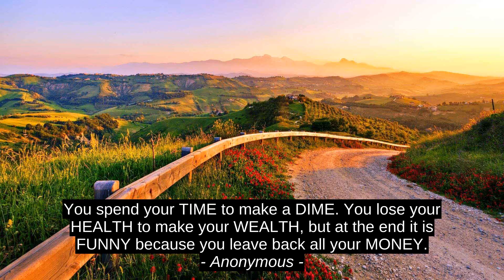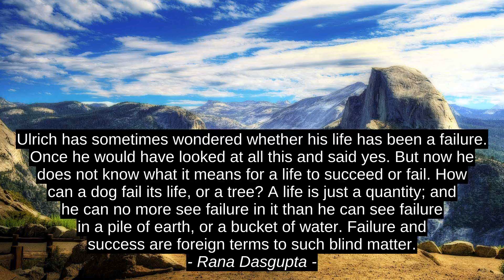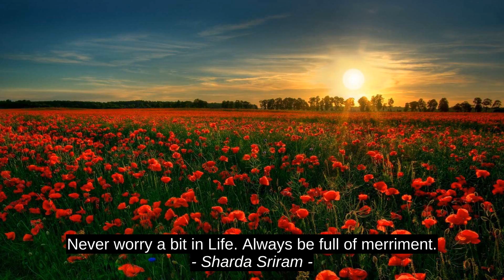Top Inspirational Cites - Anonymous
Richard A. Silvia, Sharda Sriram, Ejembi Louis, Jeffrey Fry, Rajen Jani, Simi Sunny, Rana Dasgupta, Megan Whalen Turner, Hafez, Anonymous, success, best, top, quotes, citation, inspiration, motivation